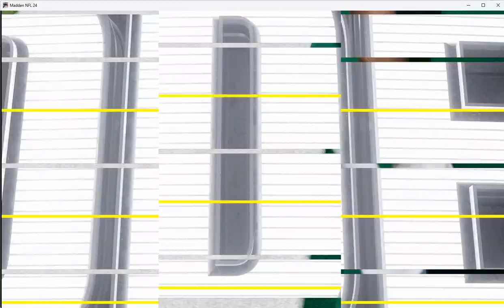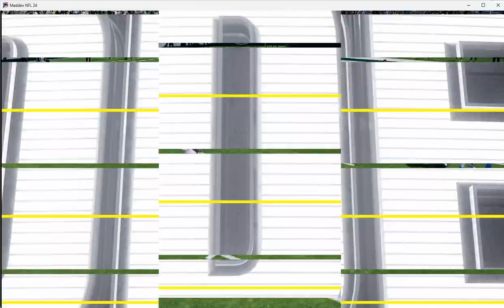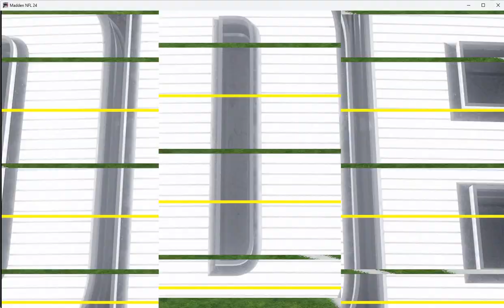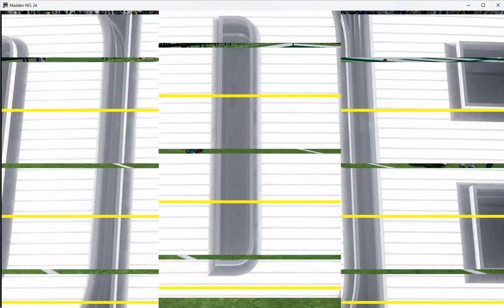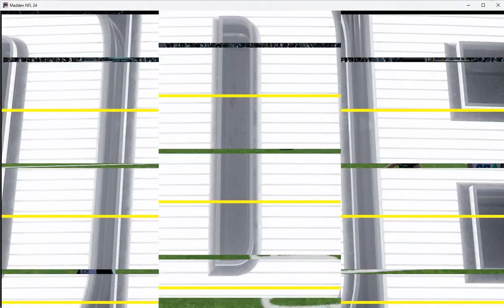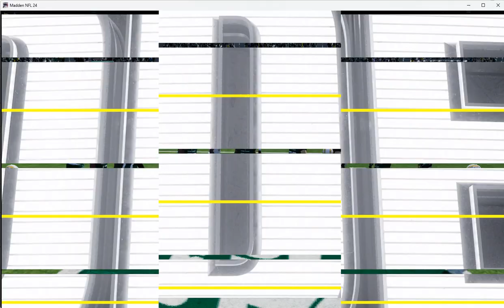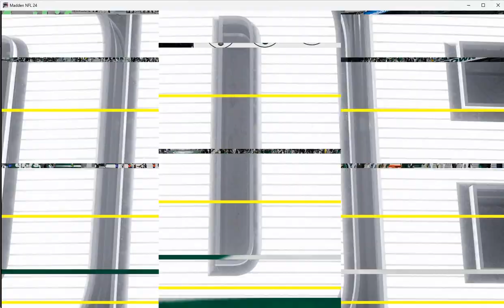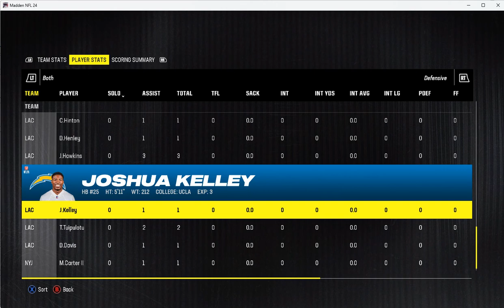Madden 24 Season Simulation (PC) Los Angeles Chargers Vs New York Jets Week 9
Both the Jets and the Chargers are coming off 3 games in a row wins, which one of these teams is going to take the 4th in a row?